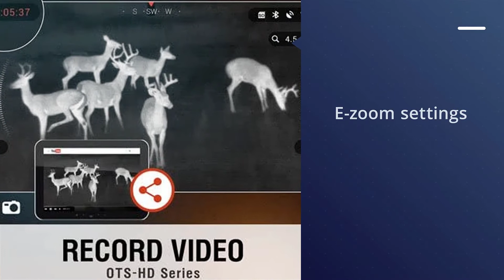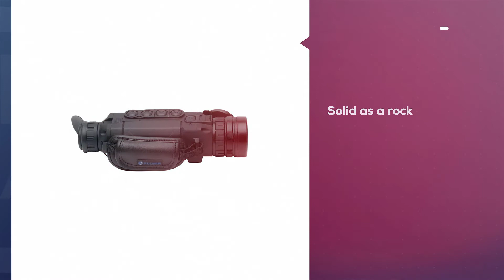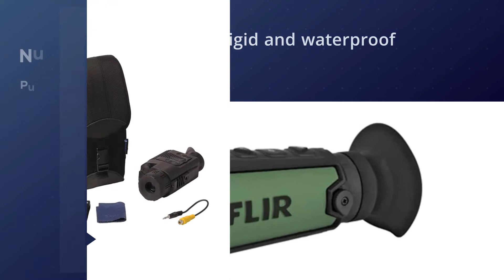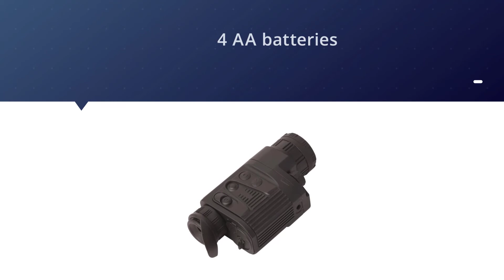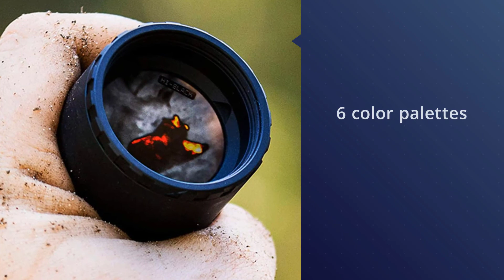5 Types of Best Thermal Monocular | Our Recommended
Best Thermal Monoculars featured in this Video:
0:21 1. ATN OTS-HD 640 Thermal Monoculars
1:02 2. Pulsar Helion XP Thermal Monocular
1:52 3. FLIR TK Handheld Thermal Monocular
2:45 4. Pulsar Quantum XQ23V Thermal Monocular
3:38 5. Leupold LTO Tracker Thermal Viewer

Top 5 Best Smoke Detectors

What Is A Thermal Monocular?
A thermal monocular is an absolute necessity to have thermal imaging chasing gear that permits you to see objects from a significant distance with clearness, so you won't squander a shot at a little objective — or get excessively close to a hunter or something startling.

WHAT WE DO:
We try to make the best product selection on price per value. Our team analyzes lots of reviews and expert suggestions to make the best findings that will help you find the most accurate product.